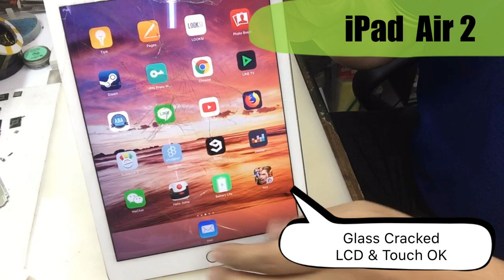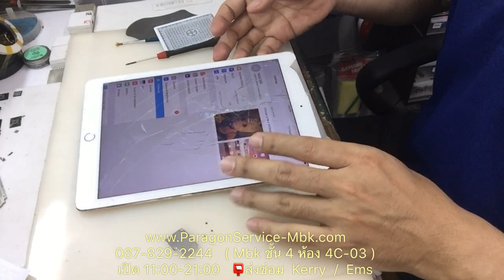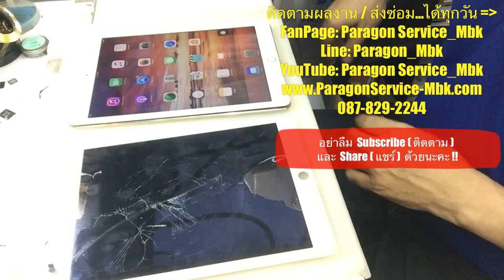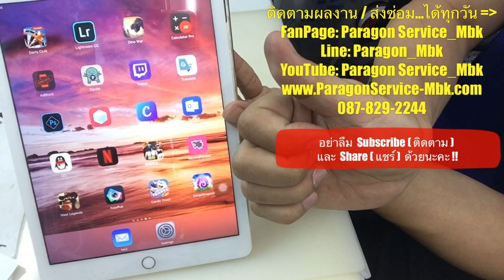iPad Air 2 กระจกแตก จอทัชปกติ เปลี่ยนจอให้เลย, Glass Crack( /087-829-2244)